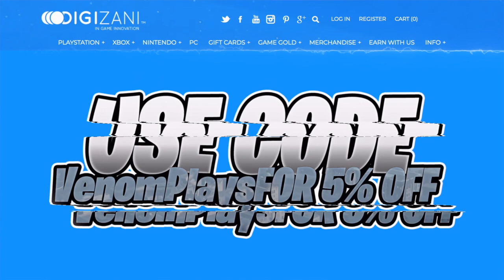GTA 5 Online BEST Purple Joggers TryHard Outfit Using Clothing Glitches 1.48!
GTA 5 Online Purple joggers outfit

For CHEAP, FAST and RELIABLE GTA 5 Online Cash on PC, PS4 and Xbox One:

💎GTA 5 Online Purple Joggers tryhard outfit  💎

GTA 5 Online also known as Grand Theft Auto 5 Online this video I will show a Purple joggers tryhard outfit, be sure to drop a like and subscribe for more videos! Action-Adventure Games - Topic

Intro Maker